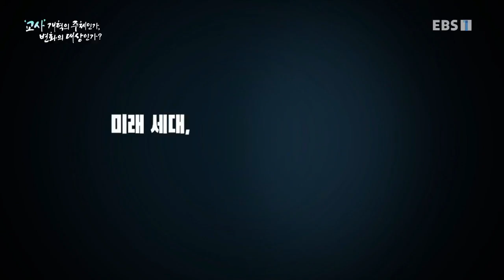생방송 EBS 교육저널 - '교사' 개혁의 주체인가, 변화의 대상인가?_#002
공식 홈페이지 '교사' 개혁의 주체인가, 변화의 대상인가?,

교육 방송 EBS가 선사하는 진짜 교육 이야기! 생방송 EBS 교육저널,

매주 마지막주 금요일 획일화된 교육만으로는 생존할 수 없는 시대!

디지털 혁명의 격변기를 통과하고 있는 대한민국! 우리 교육이 나아가야 할 방향은 무엇인가.

미래 세대의 교육을 위해 우리가 고민해야 할 화두를 던지며 EBS 교육저널이 그 해답의 실마리를 찾아 나아간다.